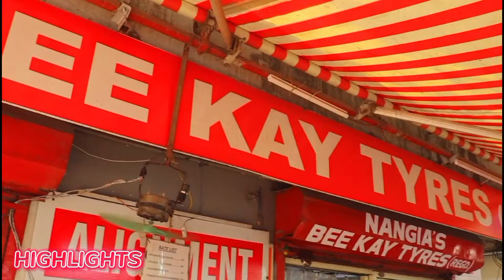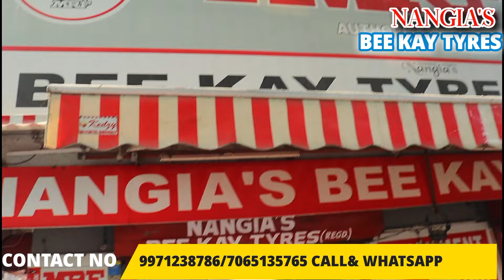Buy Branded Car Tyres at Cheapest Price || Multi Brand Tyres With Warranty || Car Tyres Cheap Market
Hey Everyone, We Are Back Again With Another Video, In This Video We Went To Bee Kay Tyres In Hari Nagar For cartyres At Cheapest Price. You Will Find All Types Of multibrandtyres usedcartyres secondhandcartyres cheapcartyres brandedcartyres importedtyre stocklottyres cheapesttyre Here In Your Budget. Bee Kay Tyres Is a Must Visit Place For you

Video Title - Buy Branded Car Tyres at Cheapest Price || Multi Brand Tyres With Warranty || Car Tyres Cheap Market

Shop name
NANGIA'S BEE KAY TYRES
HARI NAGAR
BERI WALA BAGH
OWNER
MANU RUCHIR NANGIA
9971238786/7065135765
NEAREST METRO
SUBHAH NAGAR